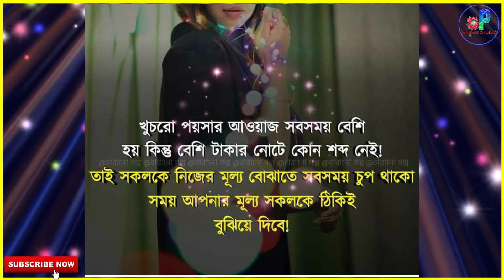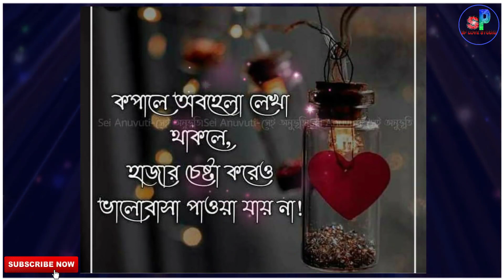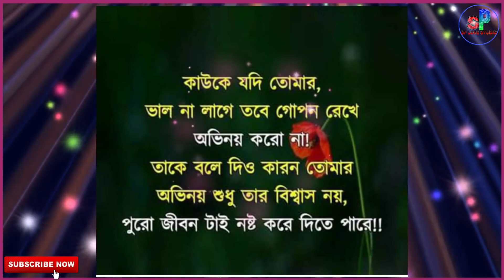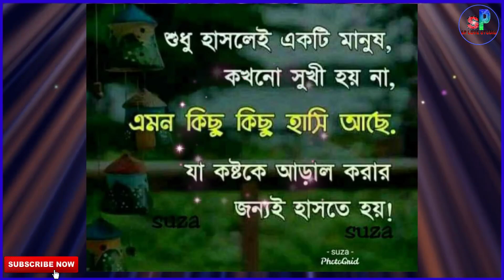December 27, 2021